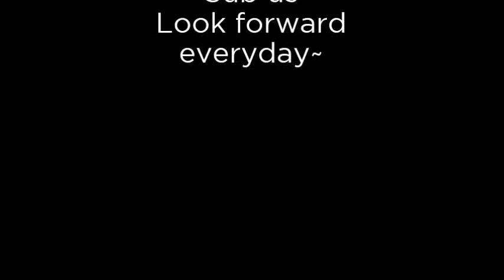Today we find No.1 beauty girl Stephanie Lala (World No1 sexy club)